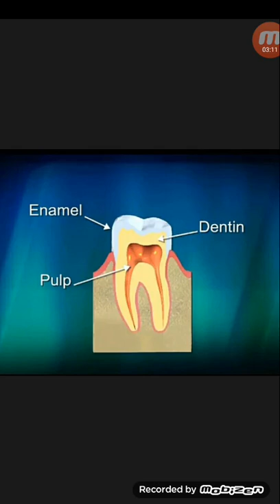দাঁত শিশশির করার অন্যতম কারন...